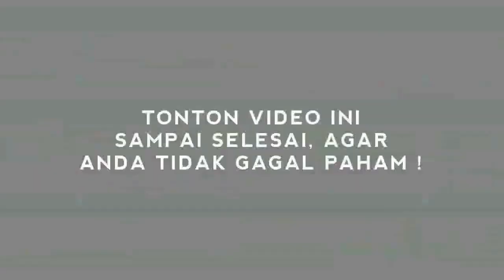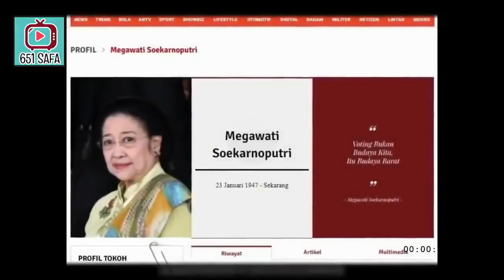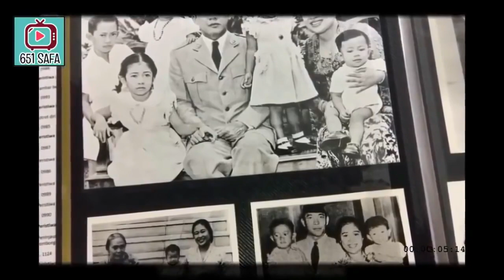HEB0HH! TERNYAATA M3GA BUKAN ANAK SUK4RNO ASLI, KOK BISA!